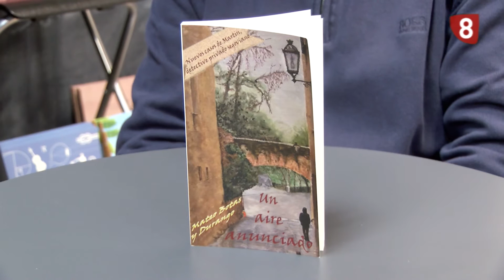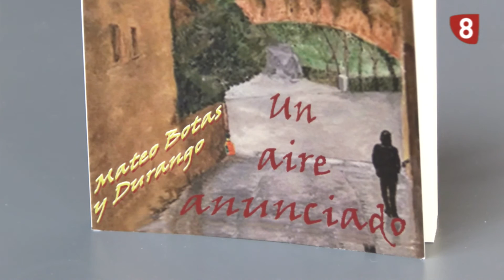LIBRO UN AIRE ANUNCIADO 29 11 16